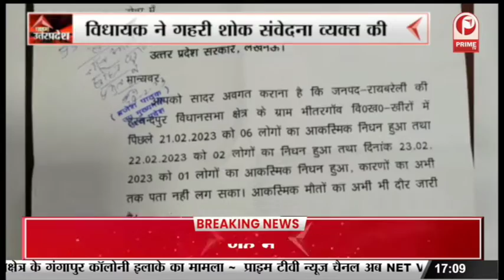UP Election 2024 : सपा का फोकस जातीय जनगणना पर || Prime Tv